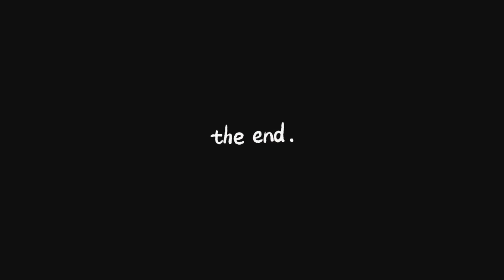ردة فعلي أنا وأشرف على فيديوهاتي القديمة 🥹😂 - زهراء برو - 🧕🏻 | Zahraa Berro